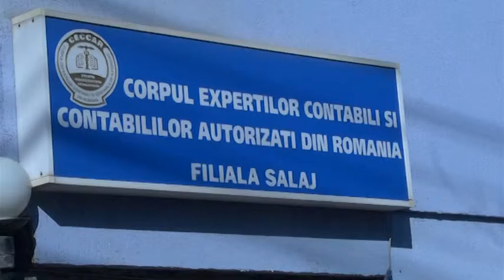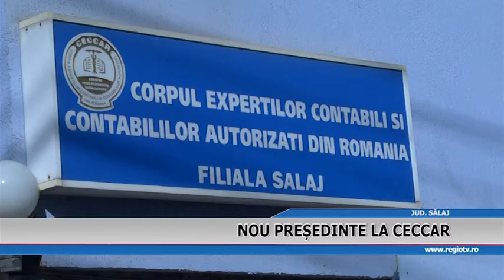NOU PRESEDINTELA CECCAR